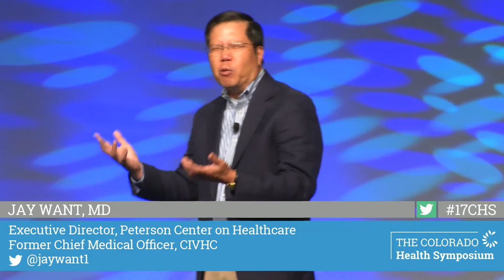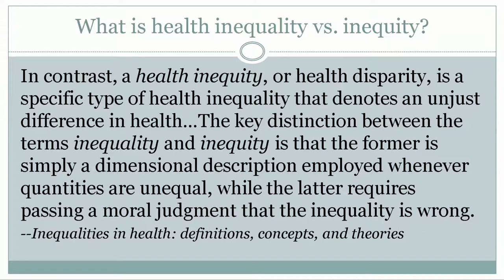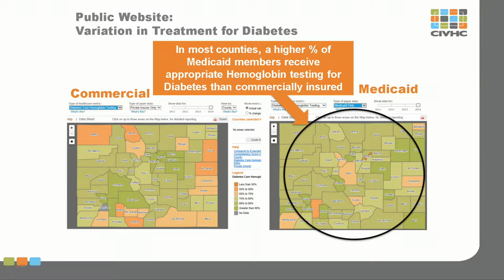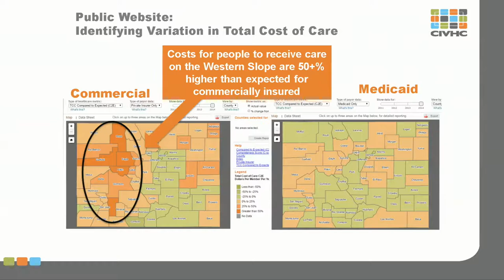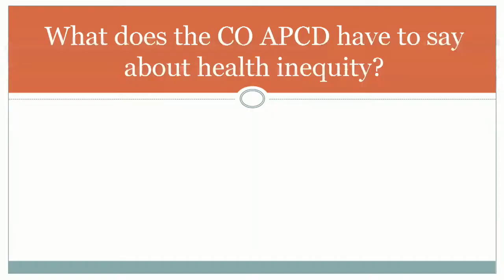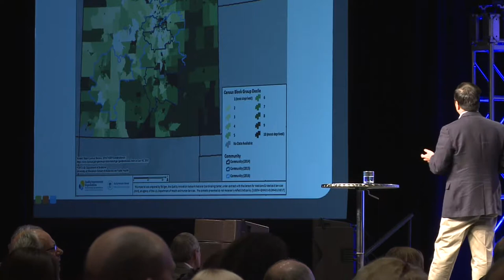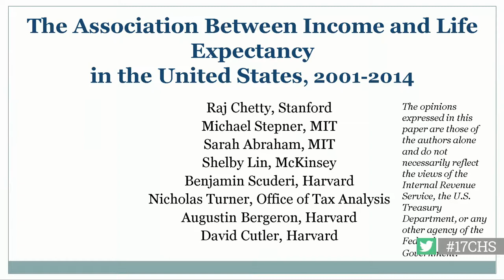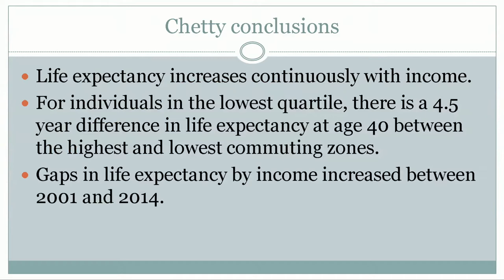17CHS - Wednesday Plenary - Jay Want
Jay Want, MD
Executive Director, Peterson Center on Healthcare and Former Chief Medical Officer, CIVHC

Day One: Getting Inequity on the Table
What is inequity? Why does it matter? Why now?
On Day One, presenters get inequity on the collective table -- from race and ethnicity to gender, sexual orientation and socioeconomic status -- so we can talk about and experience it, boldly and honestly.